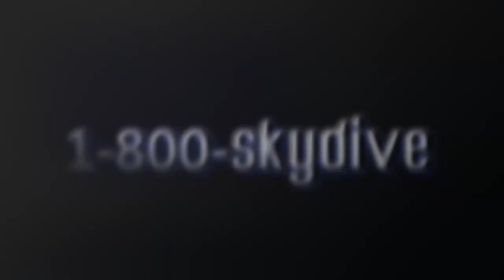James Powell's Tandem skydive!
James Powell's tandem skydive on Saturday, July 01, 2017 with Kramer at Skydive Indianapolis.  Located in Frankfort, IN, Skydive Indianapolis is THE place for tandem, AFF and experienced skydivers.  Come out and Skydive Indiana, Skydive Kentucky, and Skydive Ohio! Music: Indyca Summer daze. Recorded at azmyth studios produced by Corey Miller.